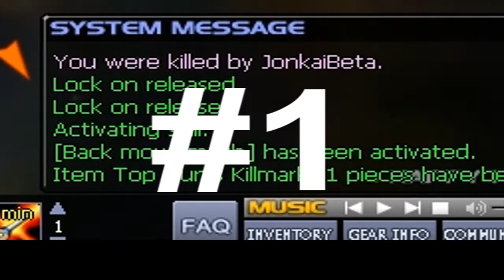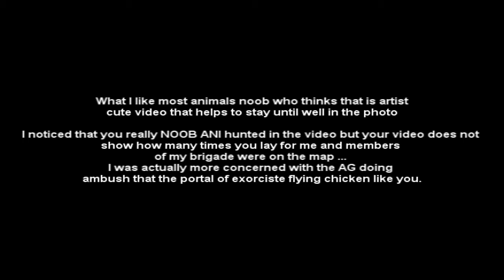Air Rivals QQers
I made this video SPECIFICALLY for my good friend SGT_Tacabala who likes to call people out in forums and youtube, and not back up one bit of it. ^ ^